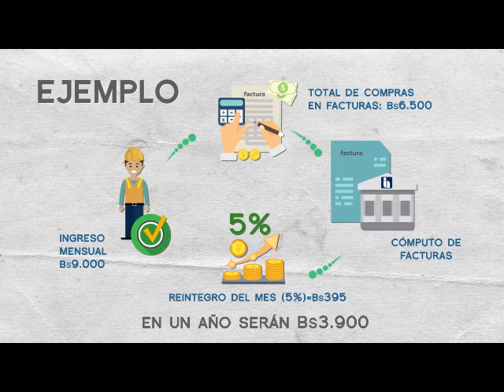Radio Cultura Tributaria Noticias (01 de marzo de 2021)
Podcast | RCT Noticias, los beneficiarios del Régimen de Reintegro en efectivo del Impuesto al Valor Agregado (Re-IVA) sobrepasan los 22 mil. En otras informaciones, comenzó el proceso de vacunación masiva contra el coronavirus.